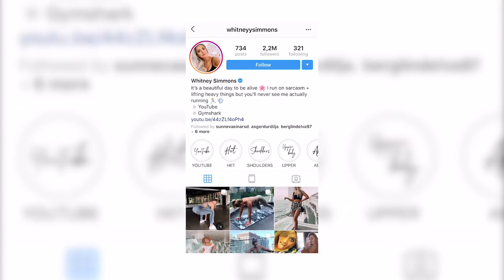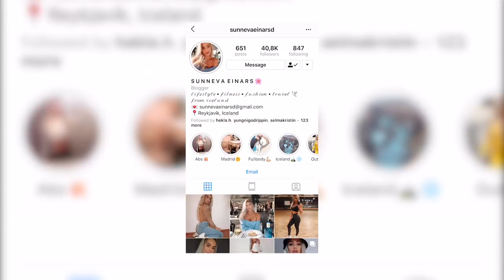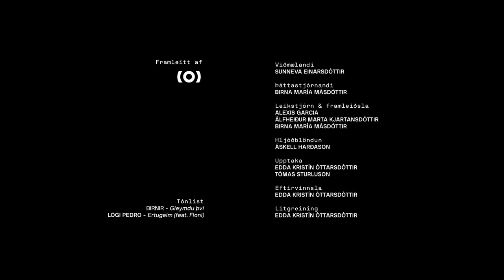GYM: Sunneva Einars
GYM E05 S01

Sunneva Einars fór með Bibbu í ræktina og þær tóku smá „ass and abs“. Sunneva segir Birnu frá því hvernig það er að vera samfélagsmiðlastjarna og tekur svo hnébeygjuhopp meðan Birna spyr hana hraðaspurninga.

Þátturinn GYM er í boði World Class.